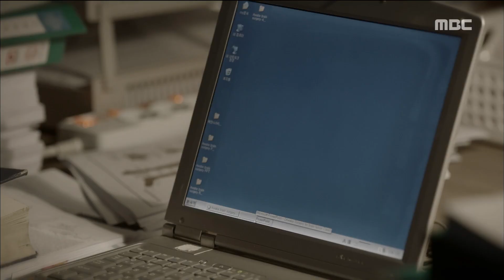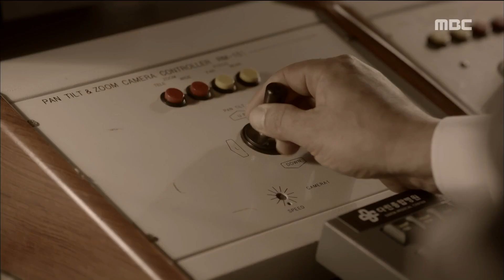[Risky Romance] EP30,The truth revealed, the evil of Son Jongbum사생결단 로맨스20180917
The truth revealed, the evil of Son Jongbum